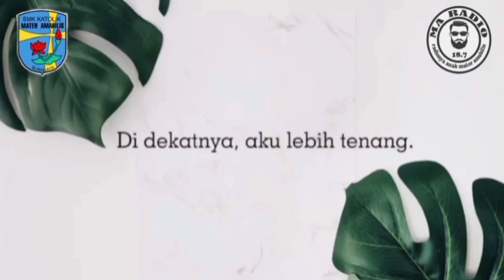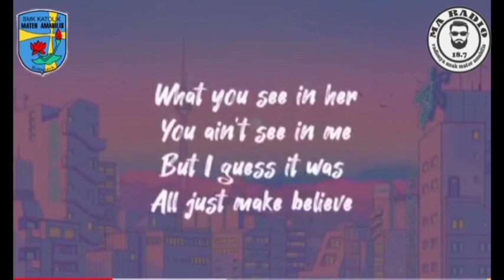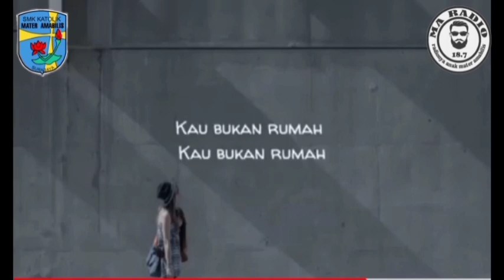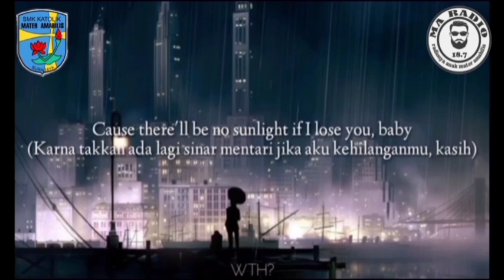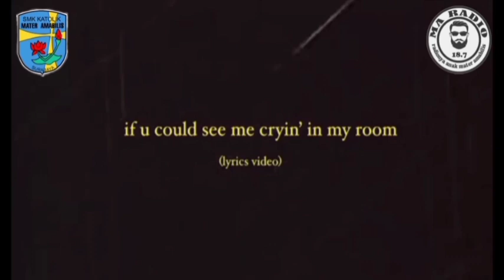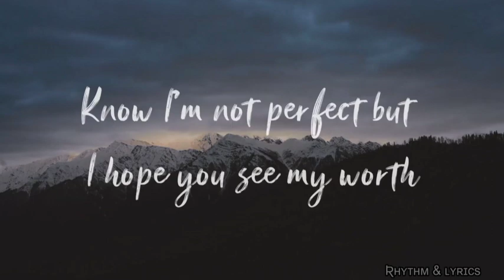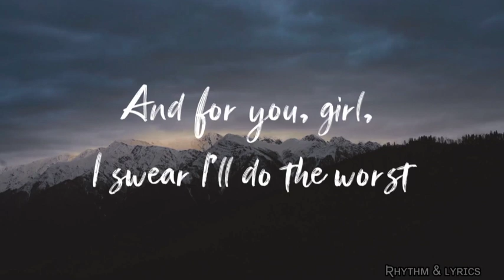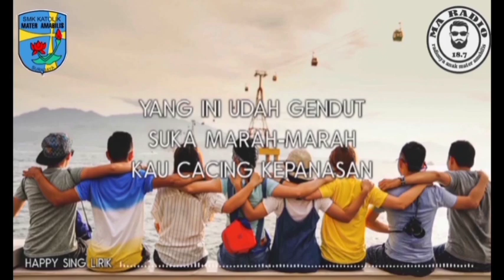Siaran MA Radio - Edisi Valentine SMKK Mater Amabilis 2021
Hai sisterlis! 🤩🤩

Beli cokelat campur kacang
Dibungkus dengan pita - pita
Hari ini hari kasih sayang
Marilah kita tebarkan cinta

Happy Valentine Day's!!🤗

Selamat menyaksikan!